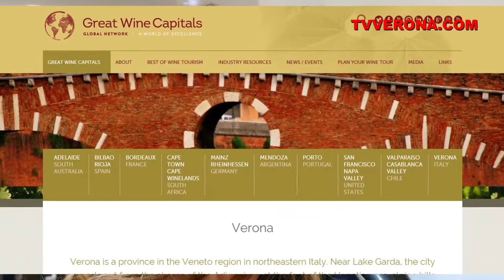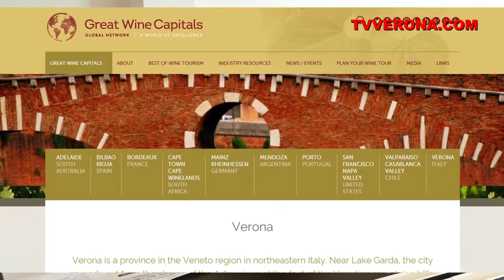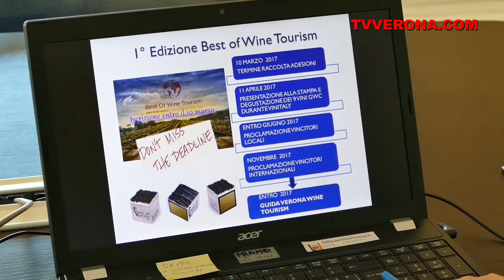VERONA PRIMA EDIZIONE DEL CONCORSO BEST OF WINE TOURISM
CHI E’ L’IMPRESA “BEST OF WINE TOURISM”?
Presentato questa mattina la 1° edizione del premio internazionale per il turismo del vino, organizzato dalla Camera di Commercio di Verona e destinato alle imprese veronesi intenzionate a promuovere la propria immagine ed attività sui mercati mondiali. Il Concorso “Best of Wine Tourism” è uno dei momenti centrali dell’attività della rete Great Wine Capital, network attualmente composto da 10 città mondiali che condividono un patrimonio vitivinicolo strategico a livello internazionale e a cui la Camera di Commercio di Verona ha aderito lo scorso anno, unica in Italia.
Hanno presentato il concorso: Giuseppe Riello Presidente della Camera di Commercio di Verona, Riccardo Borghero, vice Segretario Generale della Camera di Commercio, Claudio Valente Vice Presidente Vicario di Veronafiere, Silvia Nicolis e Nicola Baldo, componenti di Giunta della Camera di Commercio.